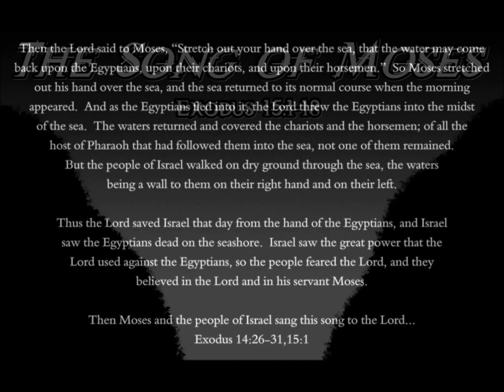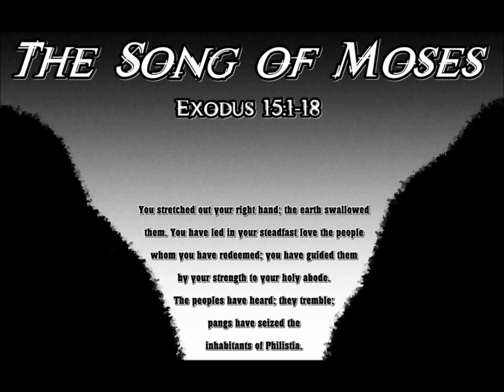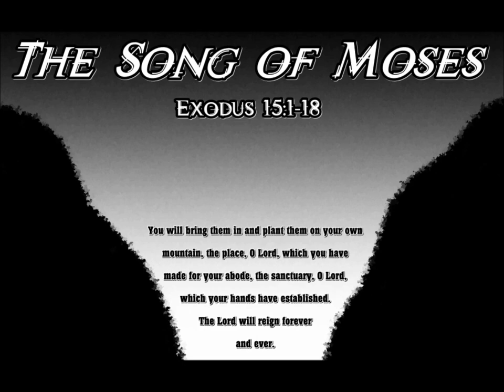The Song of Moses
This video is comprised of the song that Moses and the Israelites sang after God delivered them through the parting of the Red Sea.  The background music is the instrumental version of "No Grey Lines" by Christian rap group Sackcloth Fashion.